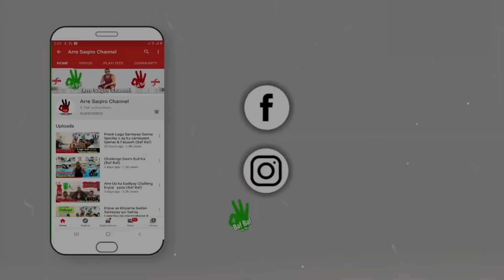Sharma Boy - Saan iyo Saan oo hees ku karbaashay liilbaliil & ck Reaction#shorts 🔥🔥🔥